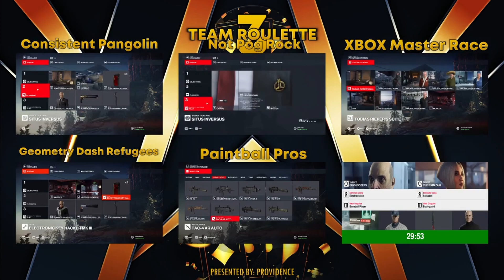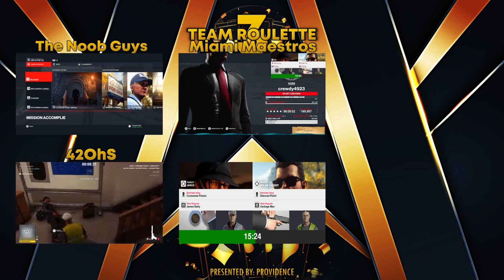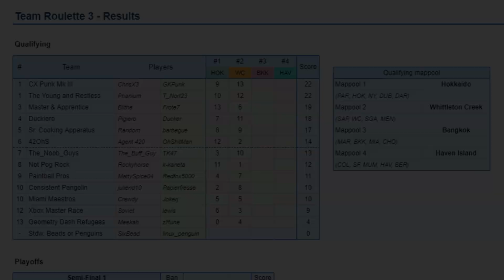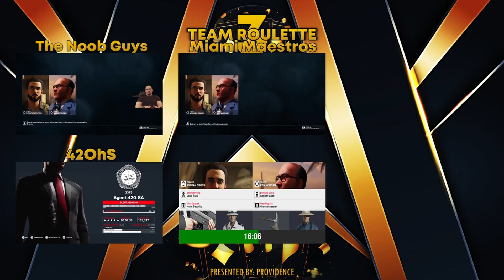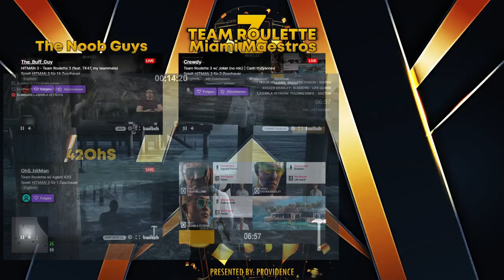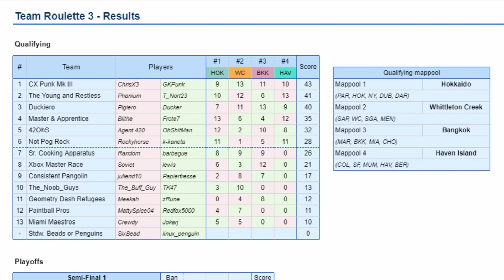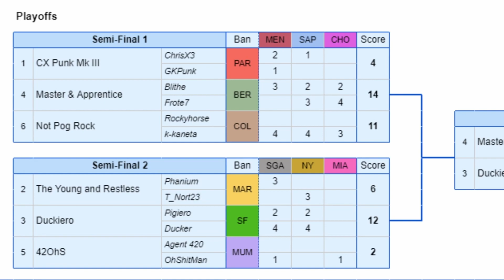Team Roulette 3: Team 42OhS (with voice chat and commentary)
I don't expect a lot of people will want to sit through an hour and a half of this, but I'm putting it out here just in case anyone will be interested. We had so much fun!

This entire video is an excellent example of a concept people call “roulette brain”. So many instances of forgetting things I actually know very well when I'm relaxed and not under pressure. I don't fully understand why this happens, but it’s quite frustrating to watch later. “Oh I should have done this differently!”

The editing is a bit shabby but with a combined 12 hours of footage it was difficult to decide what was important and what could be scrapped, plus my computer struggled a lot with all that video on the same timeline.

00:00:00 Intro
00:04:45 Hokkaido by Agent 420
00:10:26 Whittleton Creek by OhShitMan
00:20:06 Bangkok by Agent 420
00:40:30 Haven Island by OhShitMan
01:03:12 Semifinals Isle of Sgàil
01:16:17 Semifinals New York
01:25:10 Conclusion banter